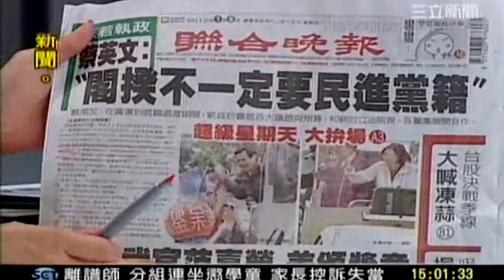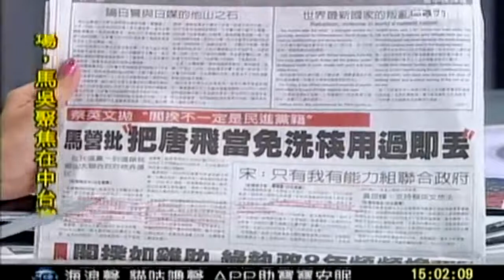新台灣加油 20120108 6 午 晚 transcoded